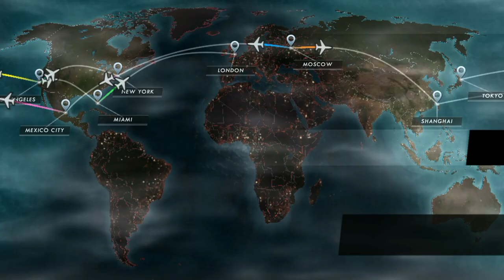🔴 Criminal Empire A Dope New Modern Crime RPG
Game Size: 89M
Network: Internet connection is required to play this game
Language: English
Platform: Android
Category: Strategy/RPG
Downloads
App Store: Coming Soon
Playlist/Collections